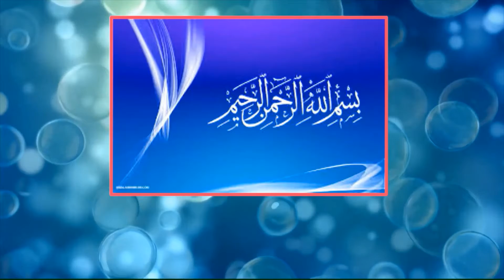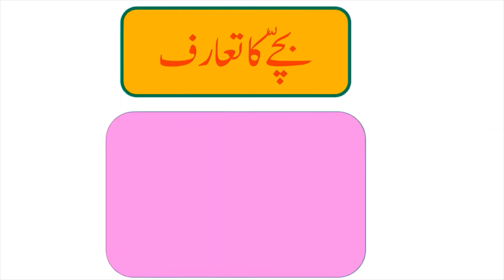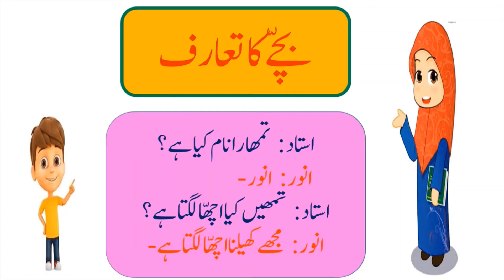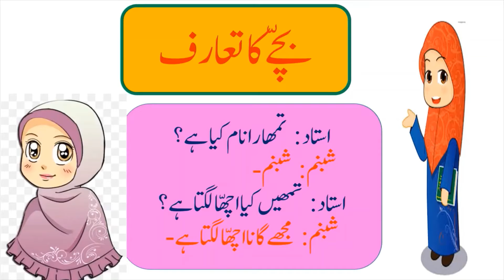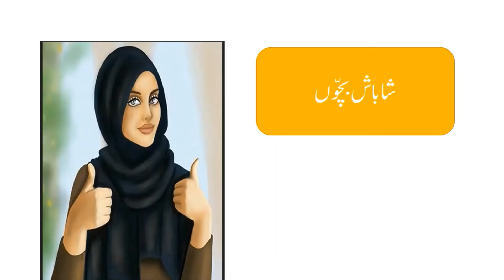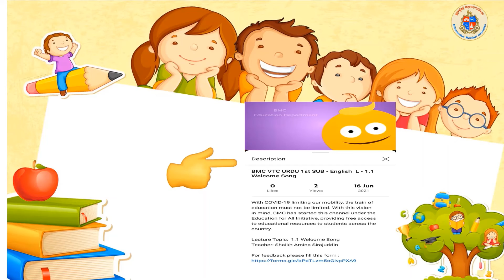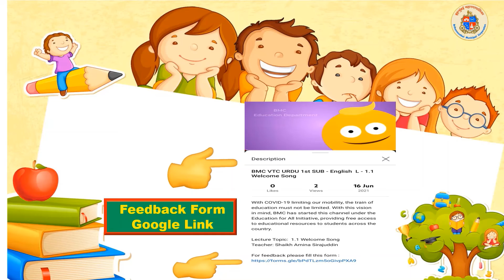BMC VTC URDU STD 1st SUB URDU Topic - بچے کا تعارف، تصویر دیکھو page no :2,3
Lecture Topic:  بچے کا تعارف، تصویر دیکھو  page no :2,3
Teacher: Shaikh Amina Sirajuddin

Important Questions :
- تمہارا نام کیا ہے؟
 ٢- تمہیں کیا اچھا لگتا ہے؟
 ٣- دھنک کہاں نظر آتا ہے ؟